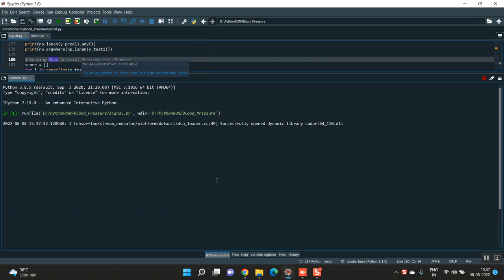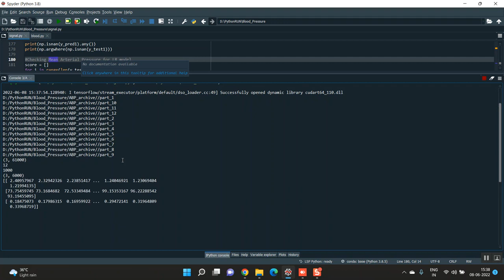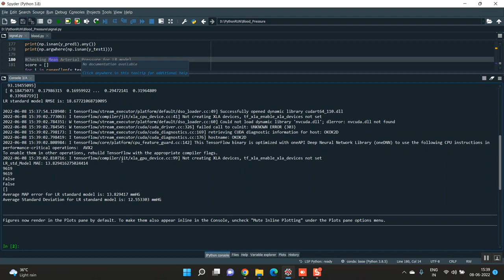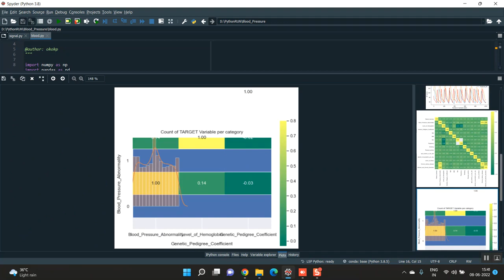Automatic Detection of Aortic Valve Events Using Deep Neural Networks on Cardiac Signals From Epicar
IEEE PROJECTS 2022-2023 TITLE LIST

Support Including Packages
* Complete Source Code
* Complete Documentation
* Complete Presentation Slides
* Flow Diagram
* Database File
* Screenshots
* Execution Procedure
* Video Tutorials
* Supporting Softwares

Support Specialization
* 24/7 Support
* Ticketing System
* Voice Conference
* Video On Demand
* Remote Connectivity
* Document Customization